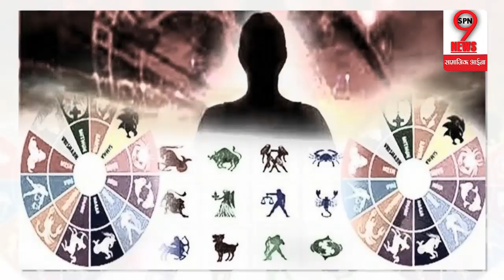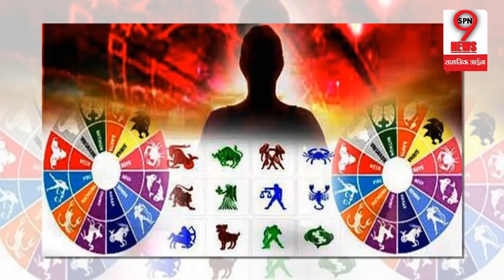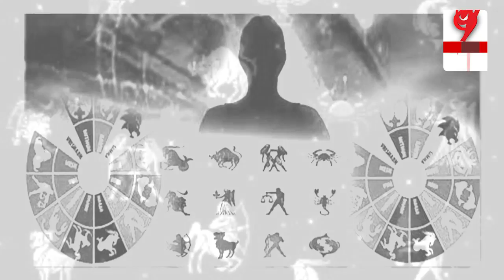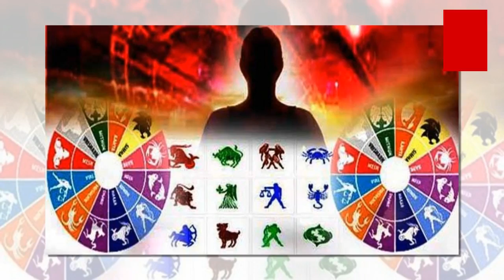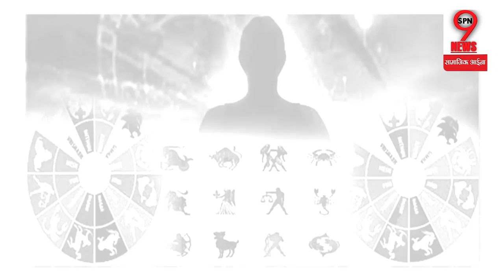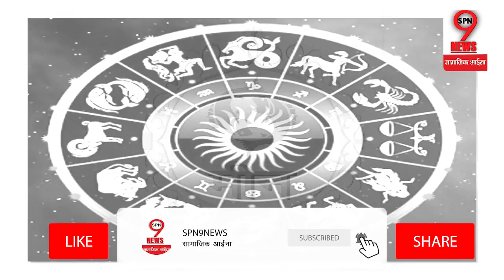वृषभ राशि वाले ध्यान से सुने ये बात, नही तो होगा नुकसान... | Horoscope 4th Feb